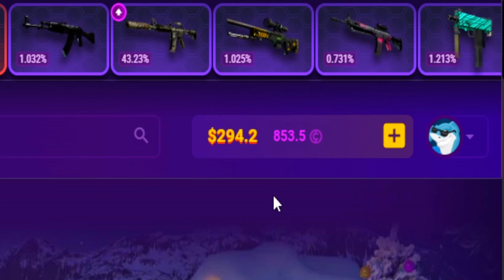800x600 with 55 fps • CS2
In this video I played on 800x600 super low resoltuion with only 55 fps. If you liked the video, don't forget to put LIKE 👍 and SUB ❤️ for more videos ✔

🎯 CROSSHAIR: CSGO-d2SVp-AVLdp-txAxF-BnOUB-YON2G
🎵 Song: FREE FOR PROFIT ASAP Rocky Type Beat 2023 x 21 Savage Type Beat  Dangerous (prod. CODE.441)

Chapters:
0:00 - CS2 MONTAGE
1:01 - CSCASE - ad
2:08 - CS2 MOMENTS
3:08 - CS2 MONTAGE
3:27 - CS2 MOMENTS